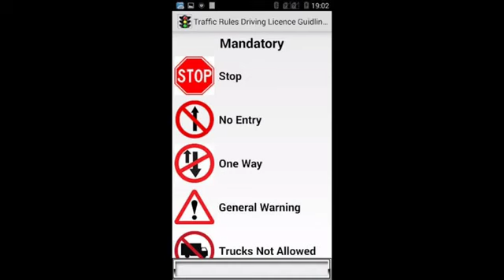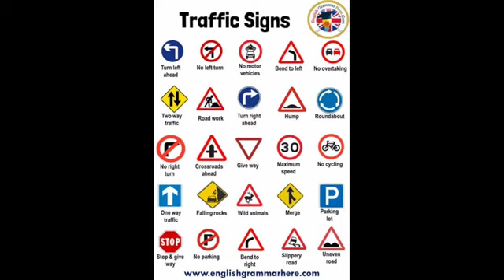Class-9th English Prose Road Safety Week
Odisha Sanskrit English Education (OSEE)